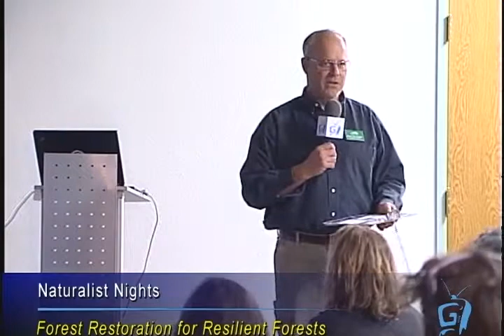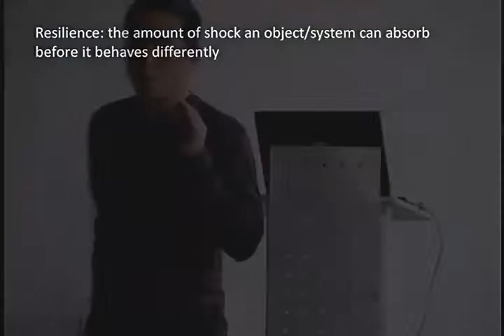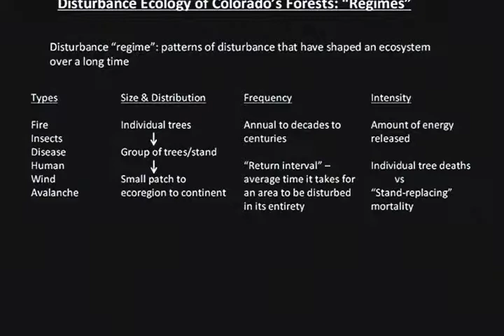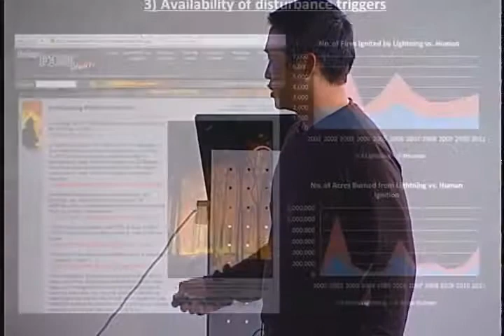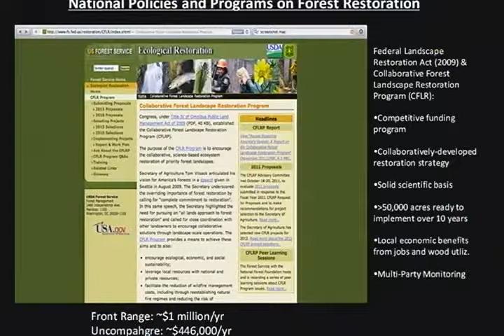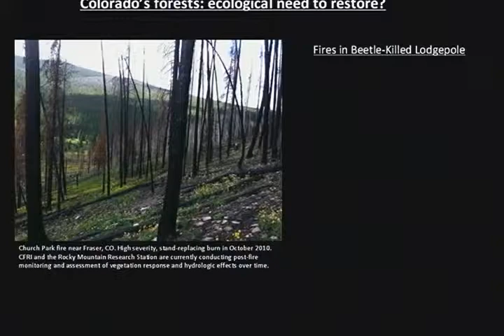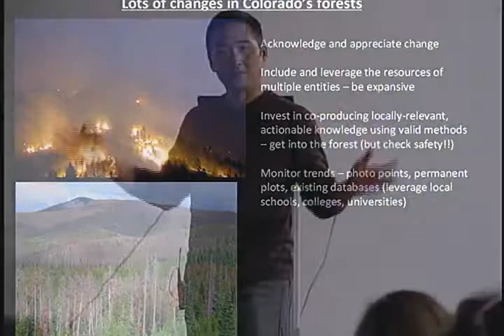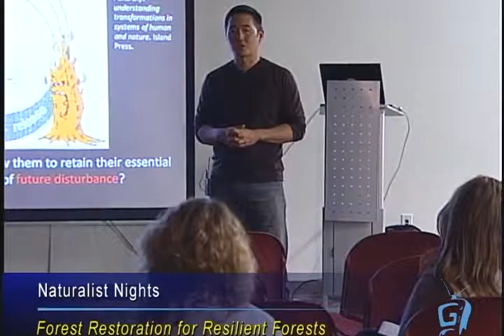Forest Restoration and Resilient Forests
Mar. 15, 2012 - Naturalist Nights Winter Speaker Series 2012 - Presenter Tony Cheng, director of the Colorado Forest Restoration Institute
Hosted by Aspen Center for Environmental Studies (ACES), Wilderness Workshop and Roaring Fork Audubon Society